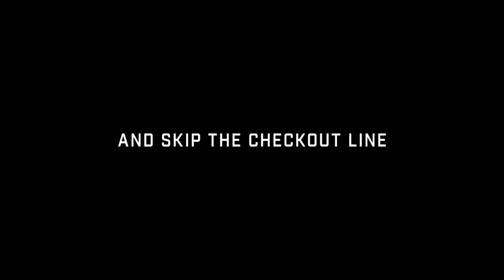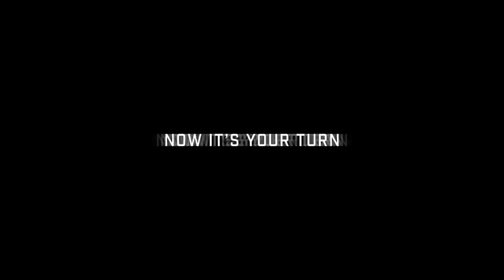🔥Usain Bolt 🔥 🛒 shopping 🛒challenge for ⚡speed⚡😎😎😎😎😎😎😎😎😎😎😎😎😎